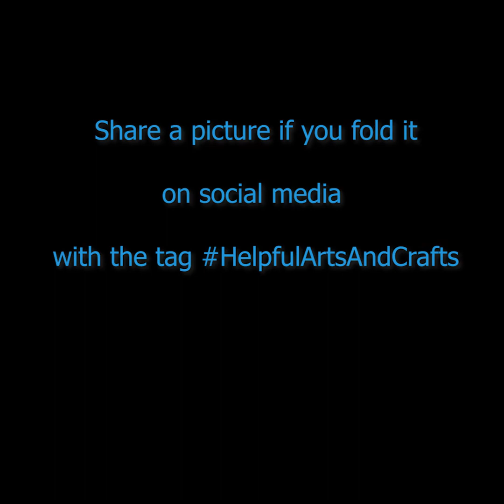How to make a paper butterfly with your own hands. [Origami easy]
Let me show you how to make a beautiful paper butterfly with your own hands in the technique of ordinary origami. You can use colored or plain white paper to fold the butterfly. And to make such a wonderful butterfly is easy and simple. Repeat doing homemade for me!

Share a picture if you fold it on social media with the tag

Come to the channel more often! I think you will find a lot of interesting things for yourself here!